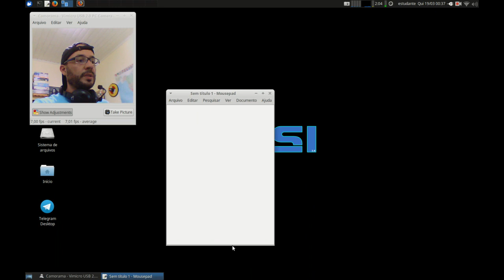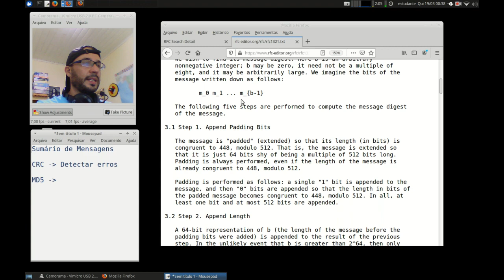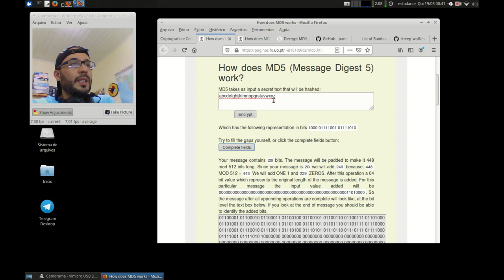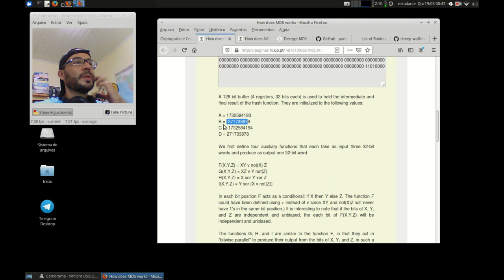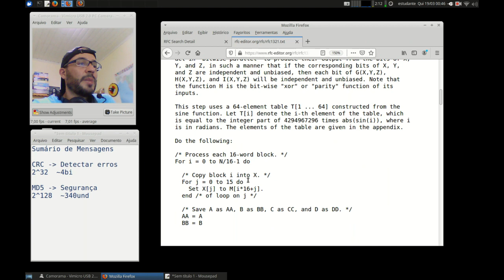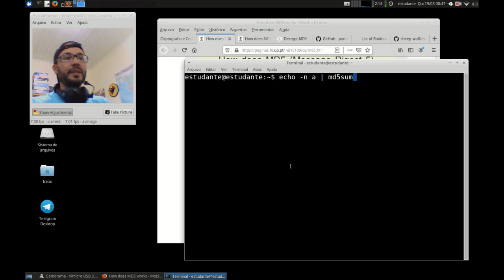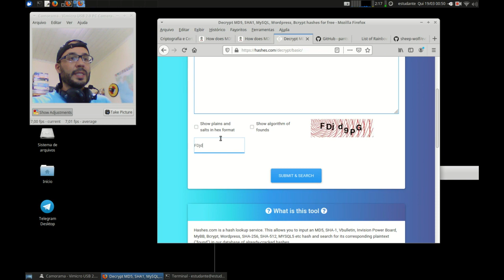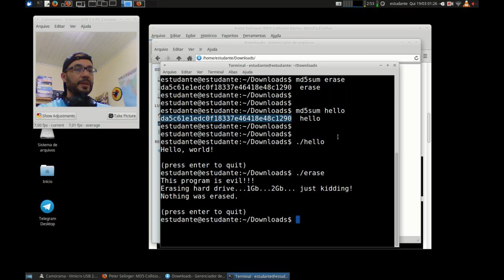Cripto e Cert. Digital - APNP 02b - Sumário de Mensagens - MD5 (parte 1)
Capa:
Título: Sumário de Mensagens - MD5 (parte 1)
Prof. Hermano Pereira
Em 19/03/2020

-x-x-x-x-x-x-x-x-

Em Livros:
- Capítulo 11.4 (Introdução às Funções de Hash)
- Capítulo 11.5 (Segurança das Funções de Hash)
- Apêndice 11A (Ataque do Aniversário)
- Capítulo 12.1 (SHA-512 detalhado)
- Capítulo 12.2 (Whirlpool detalhado)

- Capítulo 8.4.3 (Explica SHA1 e cita MD5)
- Capítulo 8.4.4 (Ataque do Aniversário)

- Capítulo 8.3.1 (Explicação simples e cita MD5 e SHA1)

- Capítulo 31.3 (Explica resistência a colisões e resume o SHA1)

Leitura das páginas 109 e 110.

É possível baixar o capítulo sobre SHA3 do livro: [Understanding Criptography]

(ao final do vídeo - ataque do aniversário)